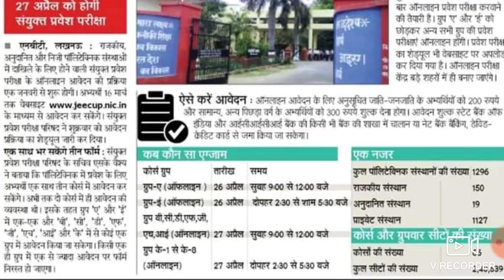Up Polytechnic. Entrance Exam Date Online and Exam Schedule 2020